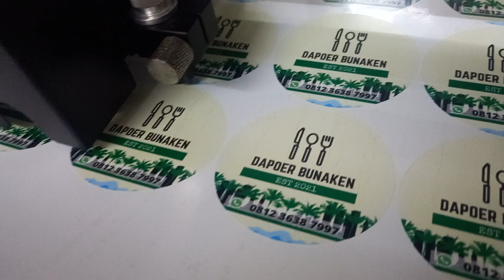Cetak Stiker Label Bontax / Vinyl A3 langsung cutting di Denpasar Bali wa 087764545107 Ayo Printing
Tempat cetak stiker di Denpasar hubungi whatsapp , kami melayani cetak stiker A3 , stiker bontax , vinyl transparan cocok untuk label kemasan produk cemilan, makanan, minuman, mojito, nastar dll. Kami memiliki mesin cetak dan tim desain sendiri, siap membantu anda urusan cetak stiker dengan biaya terjangkau. Cetak stiker bisa ditunggu.
Alamat : Jalan Hayam Wuruk No. 254 Denpasar Timur (pas selatan spbu coco pertamina) link google maps klik
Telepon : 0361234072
Hasil print n cutting sticker label bontax (kertas) dan vinyl (plastik) .
Harga stiker print n cutting setengah putus Rp. 12.500 (bontax) dan Rp.15.000(vinil) diskon potongan harga minimal order 10 lembar a3. Info lebih lanjut whatsapp admin
Cetak Stiker Label Kemasan + Cutting di Denpasar , praktis tinggal klupas.. jika blm punya desain bisa kami bantu dengan biaya terjangkau. Cocok jadi stiker label kemasan makanan, snack, cemilan dan minuman .
Waktu proses = 1 hari kerja, jika desain sudah acc / SUDAH SIAP CETAK
KETENTUAN ORDER SEHARI JADI :
– Design sudah siap cetak
– Kirim format ( JPG,PNG,PSD,EPS,PDF,CDRX4)
– JIKA BELUM PUYA DESAIN lebih baik SILAHKAN langsung datang ke Toko KLIK LINK DIBAWAH INI

JENIS STIKER YANG KAMI GUNAKAN ADALAH STIKER BONTAK CROMO, VINYL, TRANSPARAN, vinyl gold / chrome  untuk Pilihan Ukuran & Isi yang Didapatkan DALAM 1 LEMBAR a3:
– Bulat / Kotak 2,5 cm isi 160 pcs
– Bulat / Kotak 3 cm isi 104 pcs
– Bulat / Kotak 4 cm isi 60 pcs
– Bulat / Kotak 5 cm isi 40 pcs
– Bulat / Kotak 5,5 cm isi 28 pcs
– Bulat / Kotak 6 cm isi 24 pcs
– Bulat / Kotak 7 cm isi 15 pcs

– Oval / Persegi 5X3 cm isi 64 Pcs
– Oval / Persegi 6X4 cm isi 40 Pcs.
– Oval / Persegi 8X4 cm isi 30 Pcs.

UNTUK UKURAN CUSTOM (bentuk bintang, daun, segi 5 dll). BISA HUB ADMIN VIA WHATSAPP
Stiker sudah termasuk potong sesuai Design (bulat, Oval, Kotak , Persegi)
Jalan Hayam Wuruk No. 254 Denpasar Timur (pas selatan spbu coco pertamina) link google maps klik